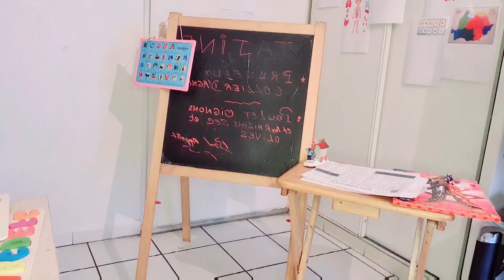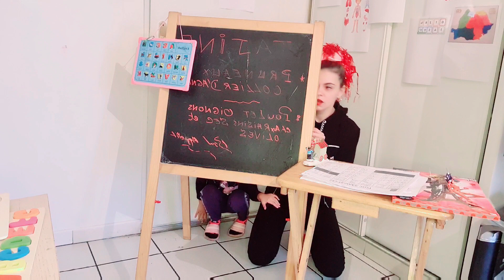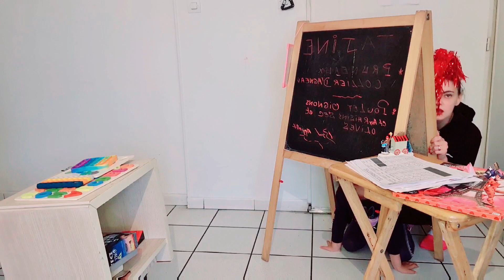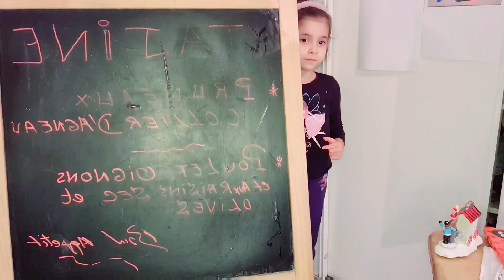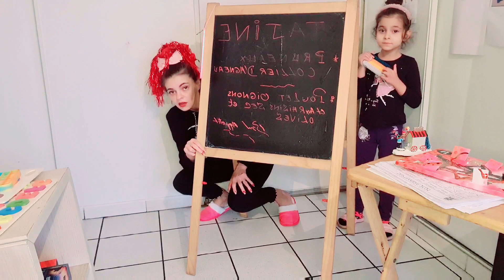Maria la Școală cu Cartoon Cat Alb și Negru? Episodul 10